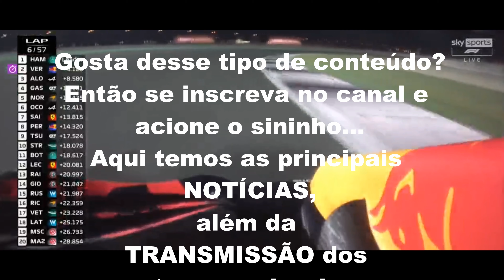F1: Hamilton vence GP do Catar e diminui vantagem de Verstappen na briga pelo título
Britânico da Mercedes dominou a prova em Losail, enquanto holandês da Red Bull foi segundo